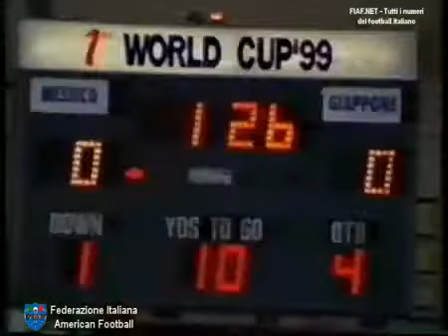World Cup of American Football 1999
Documentario della NFL Films dedicato alla prima edizione della World Cup of American Football disputatasi nel 1999 a Palermo.